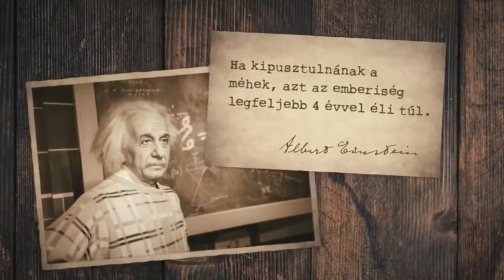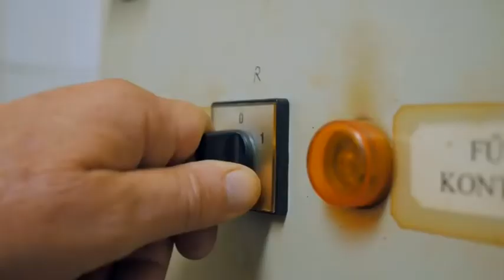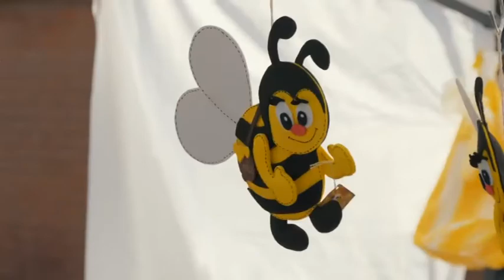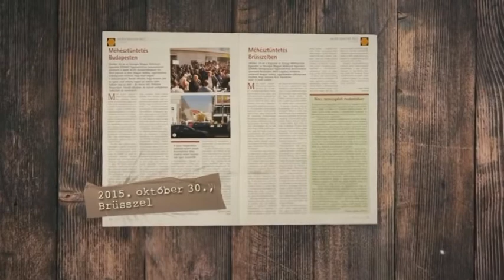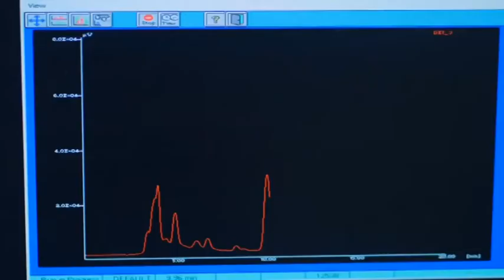190607 Agrárinfó Méhek Nyomában